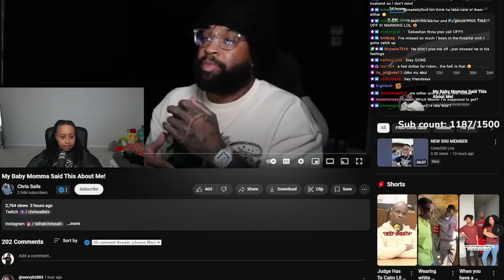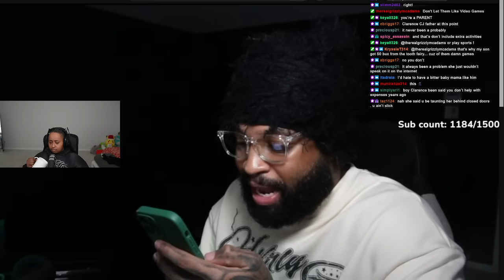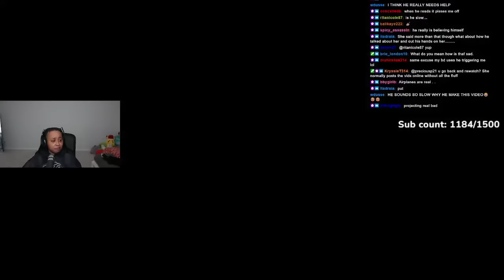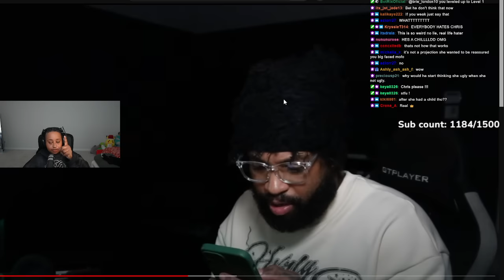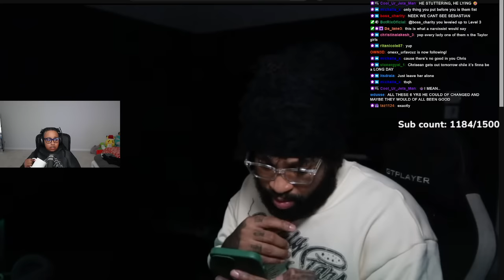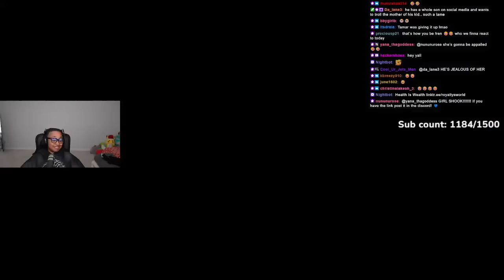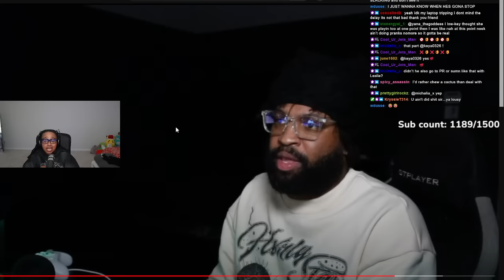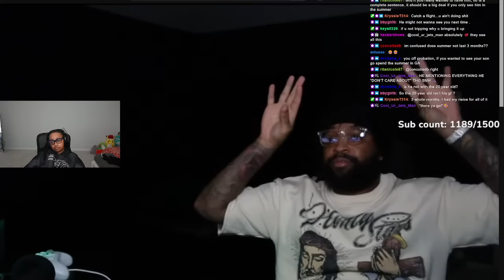Chris leave US out the CHAT please 🤣 He is B0THERED and LOST right now with Queen Clap Back 🤣